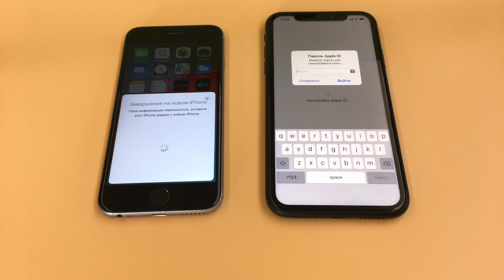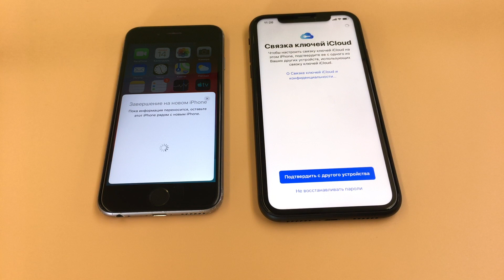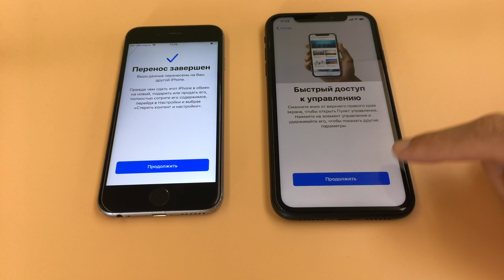iOS 12.4!Новая функция - iPhone передавать данные по беспроводной сети.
Выпущена iOS 12.4! Новая функция миграции на iPhone позволяет передавать данные по беспроводной сети. В этом видео показано, как это работает.
Общие шаги:
1. Включите Bluetooth на старом iPhone.
2. На новом iPhone перейдите в «Настройки-Общие-Сброс-Стереть все содержимое и настройки».
3. Поместите старый iPhone рядом с новым.
4. Следуйте инструкциям на экране, чтобы настроить свой новый iPhone.

iPhone 11 Pro завис на сообщении «Подготовка к переносу», как решить